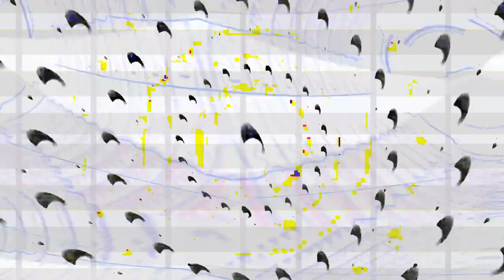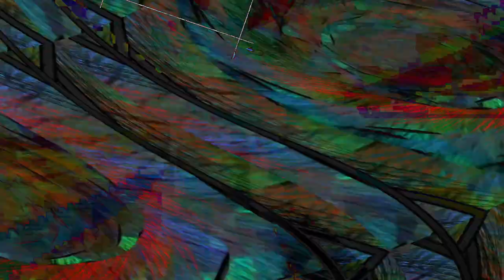[EPILEPSY WARNING] Movie 24 02 13 07h19m44s